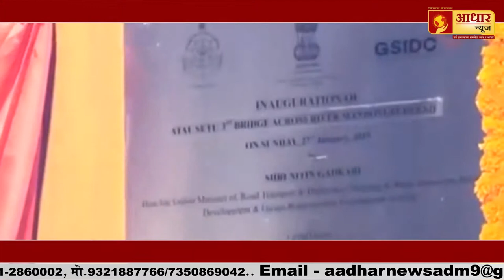Manohar Parrikar Passes Away : गोव्याचे मुख्यमंत्री मनोहर पर्रीकर यांचे निधन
पणजी - गोव्याचे मुख्यमंत्री व भारताचे माजी संरक्षणमंत्री मनोहर पर्रीकर यांनी रविवारी (17 मार्च) संध्याकाळी अखेरचा श्वास घेतला. ते स्वादुपिंडाशी संबंधित कर्करोगाशी झुंज देत होते.
Chief Minister of Goa state and late Defense minister of India, Mr. Manohar Parrikar passed away on Sunday 17th of March due to Pancreatic Cancer.